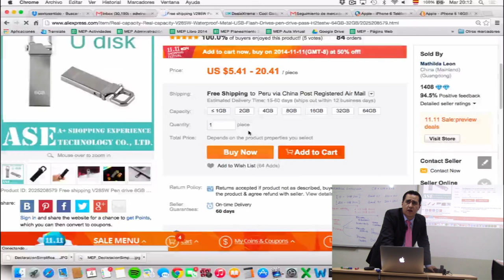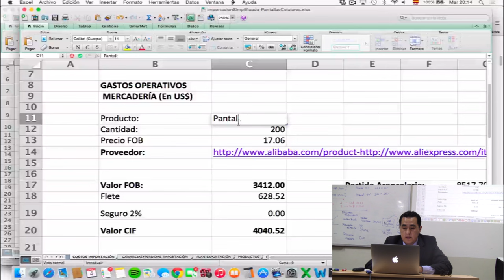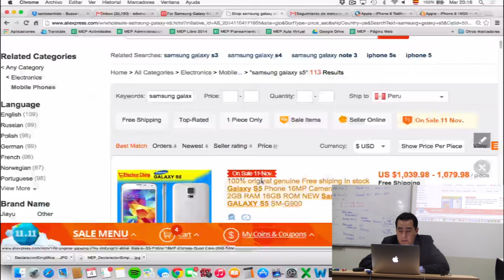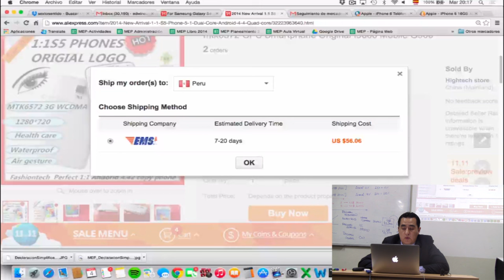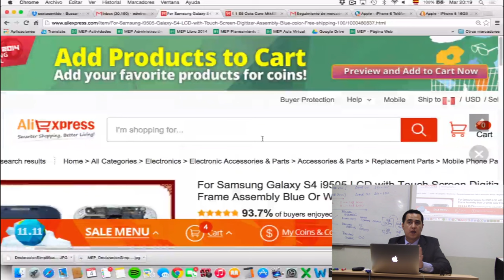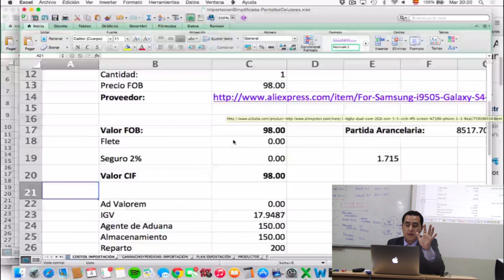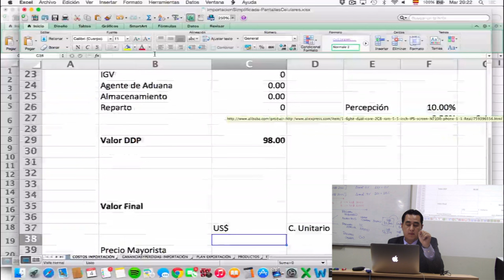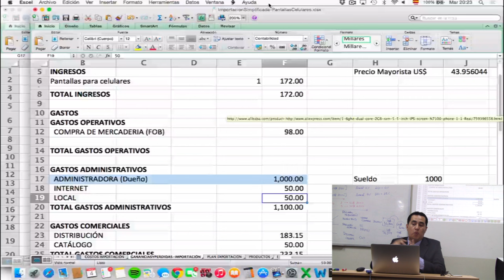MEP: Curso de Importación - Importación simplificada - Clase 6 de 7